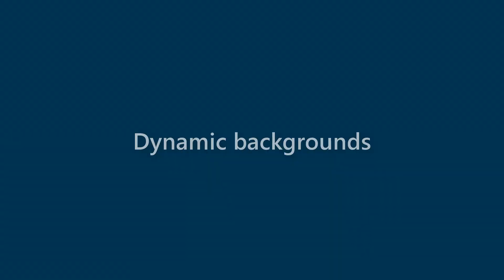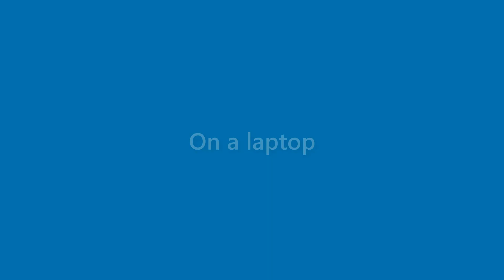Darryl Benjamin - appearance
Name Look - Darryl Benjamin - appearance. In this video we present "Darryl Benjamin" name look and feel in various scenarios.
This video will cover:
How does "Darryl Benjamin" look as a personal letterhead?
How does "Darryl Benjamin" look on a business card?
How does "Darryl Benjamin" look on a computer/laptop screen?
How does "Darryl Benjamin" look with different background colors?
How does "Darryl Benjamin" look with various fonts?